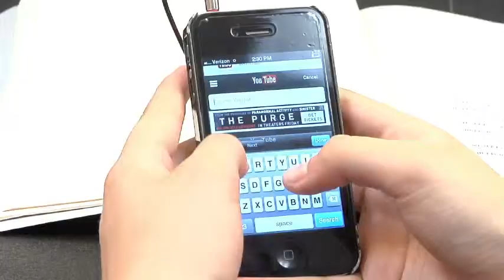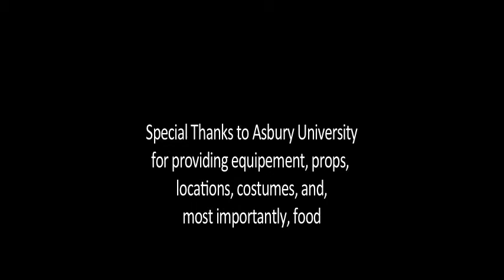Screaming For Dummies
A group of us made this video at Asbury Impact U film camp.